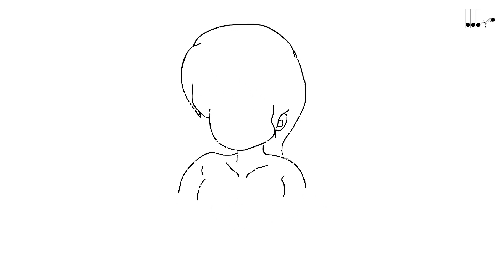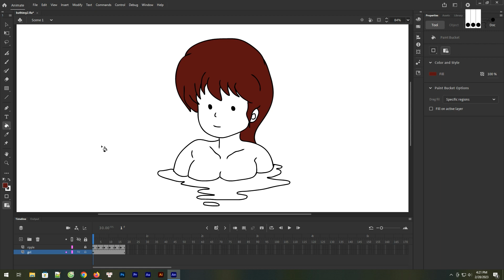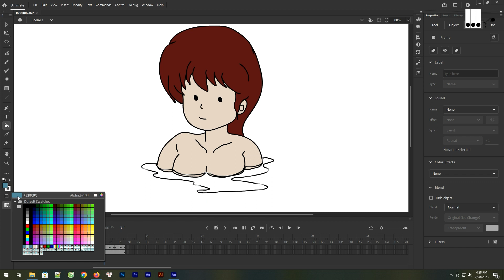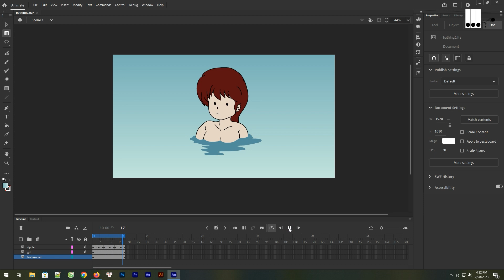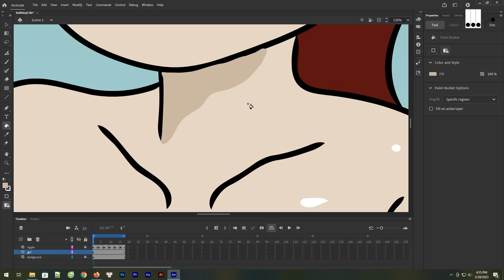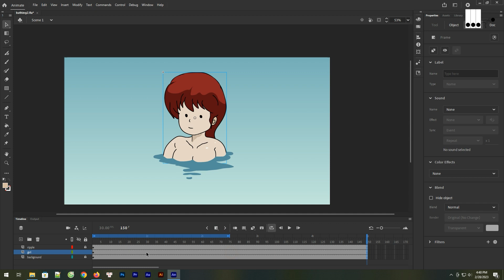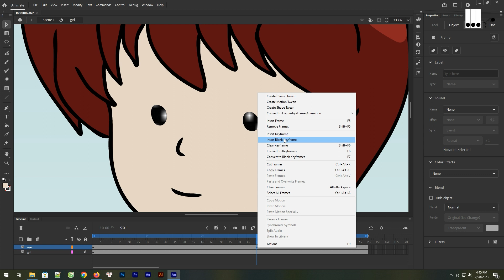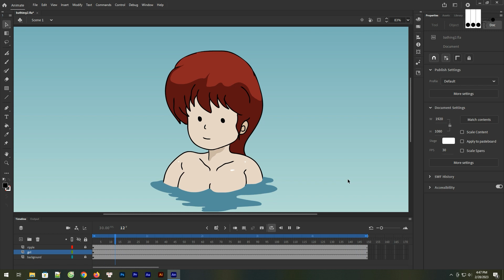Drawing and Animating a Girl Taking a Bath in Animate CC | Animation Tutorial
Hello guys, in this video, I'll guide you draw and animate a girl in the water.
Main technique for this animation tutorial is frame by frame.
Hope this video can help you guys.

Learn the basics of 2D animation with our beginner's tutorial!
Looking to start creating 2D animations? Check out our beginner's guide!
New to 2D animation? Our step-by-step tutorial will help you get started!
Ready to try your hand at 2D animation? Our tutorial for beginners will show you how!
If you're just starting out with 2D animation, our tutorial is a great place to begin.
Want to learn how to create 2D animations from scratch? Our beginner's tutorial has got you covered.
Even if you've never animated before, our 2D animation tutorial for beginners will help you get started in no time.
If you're a beginner looking to learn 2D animation, our tutorial is the perfect place to start.
No experience with 2D animation? No problem! Our beginner's tutorial will walk you through the basics.
Are you a beginner animator looking to create 2D animations? Our tutorial can help you get started on your journey!

In this tutorial, I'll be showing you how to create a 2D animation from start to finish.